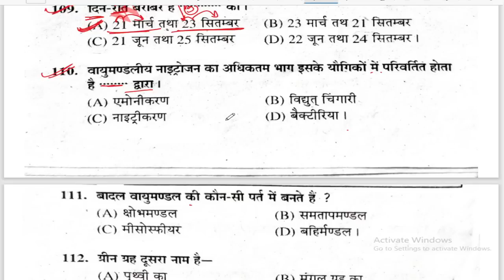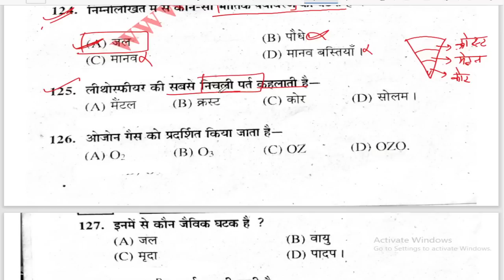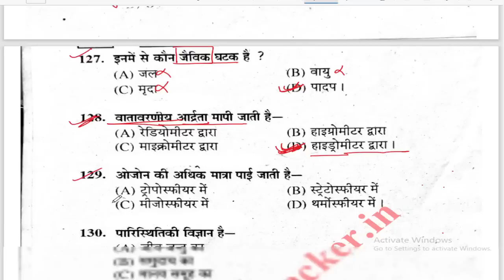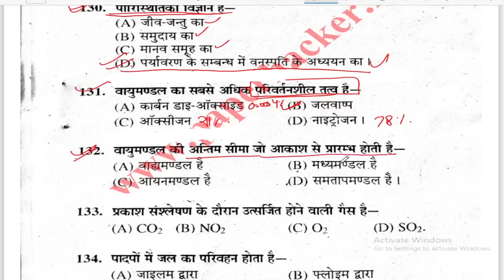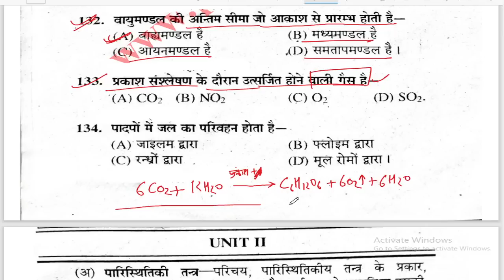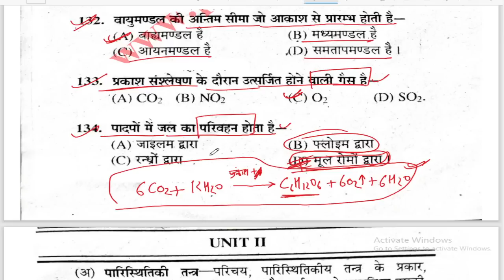Environment paper 2023 important QUESTION B.sc, B.A, B.com, TET